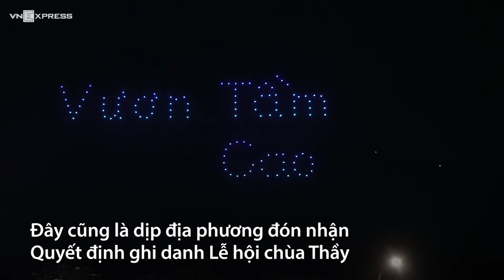Du khách hào hứng xem 200 drone xếp hình thiền sư Đạo Hạnh | VnExpress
► Thiền sư Từ Đạo Hạnh, bản đồ huyện Quốc Oai, chùa Thầy là những hình ảnh ấn tượng tạo nên từ 200 drone, khiến người dân hào hứng trong đêm khai hội chùa Thầy.